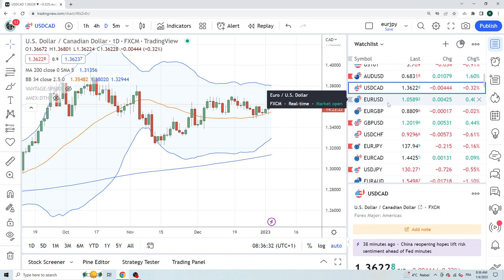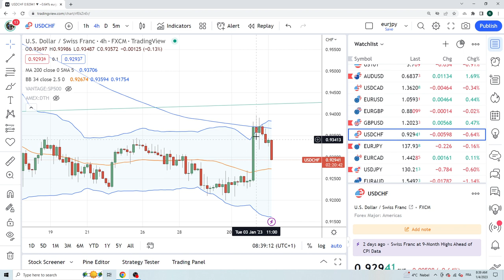FOREX & CRYPTO TRADING 04Jan an institutional view for individual traders from PrivateerFX